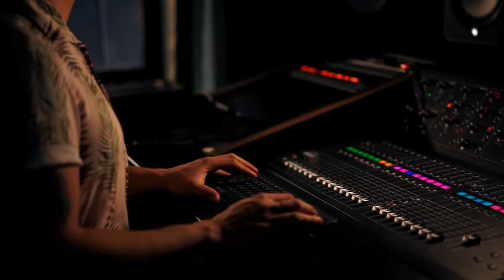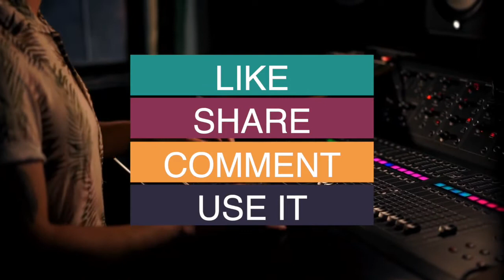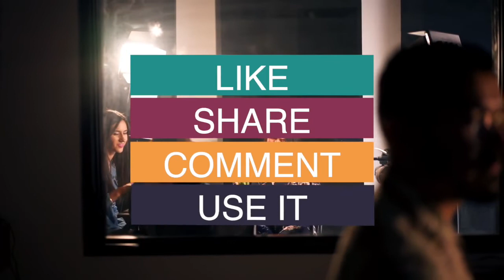Podcast Background Music While Talking No Copyright - Free Music Library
Podcast Background Music While Talking Interviews, Free Music to use, No Copyright, Vlog Background Music while talking, Chill Background Music for Vlogs, Chill Podcast Background Music, Podcast Background Music serious, talking video, presentation, interview, conversation, education, musica para podcast, royalty free music for video creators, Copyright free music, capcut background music no copyright, tiktok trending songs, youtube background music no copyright playlist, youtube shorts music trends